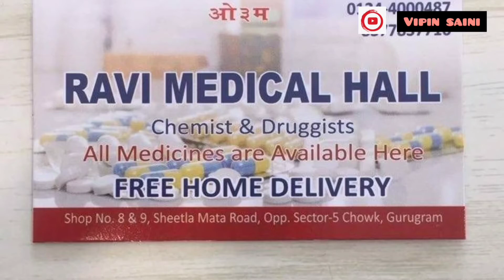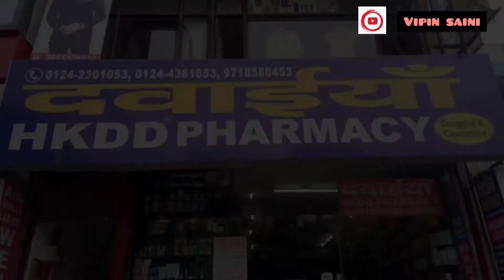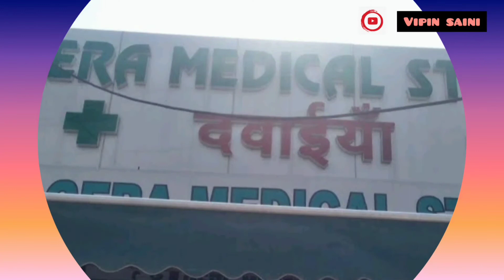Top 10 Medical Stores In Gurgaon 2020 | Discount Available In All Medicines | Branded Companies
Top Medical Stores At Gurugram Cyber City

Top 10 Medical Stores
All Branded Companies Medicines Available Here

Companies Like - Cipla, Torrent , Lupin , Eris, Sun Pharma , Glenmark, Intas , Ipca Laboratories, Dr. Reddy's , Abbot, Alkem Laboratories , Cadila Healthcare, Aurobindo Pharma Ltd. And Many More ...